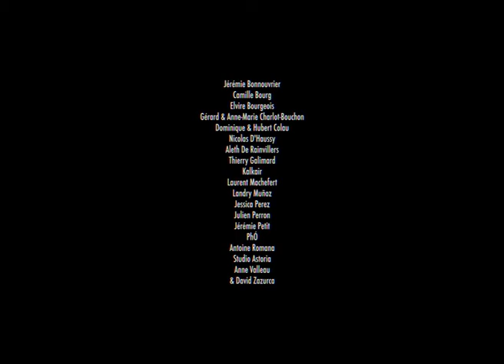Les Petits Pilous - Wake Up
480p version

By Saturday Fight Never & Borntofilm

Single out on Boysnoize Rec (BNR25)